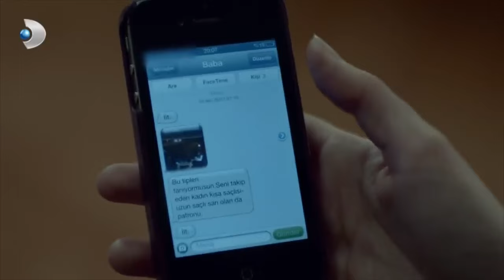Irmak, Fırat'a Fena Bozuldu - Merhamet 11. Bölüm